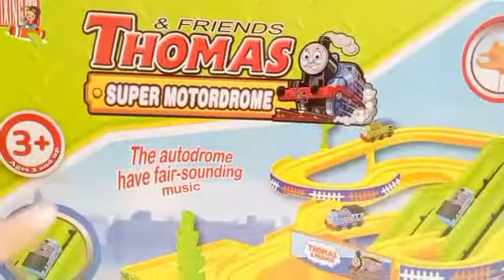Review Track Thomas| Track Thomas & Friends | Track Cars | Track Racer | Balapan Mobil Anak